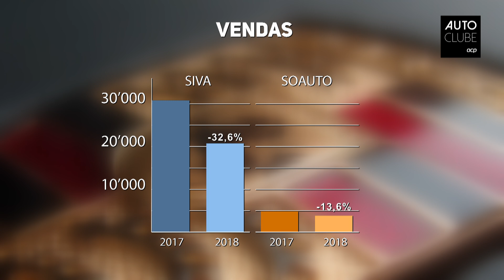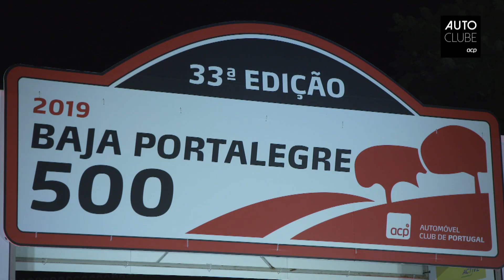SIVA passa a estar sob direção da Porsche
A importação e distribuição em Portugal de marcas como a Volkswagen, Audi e Skoda mudou de mãos e tem o futuro definido pela Porsche Holding para os próximos três anos. Nesta edição do AUTOCLUBE Jornal olhamos de perto para a Baja Portalegre 500, a prova do ACP que vai decidir todos os campeonatos do todo terreno, nacionais e mundiais.